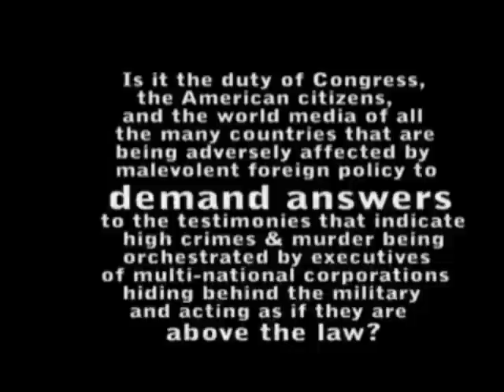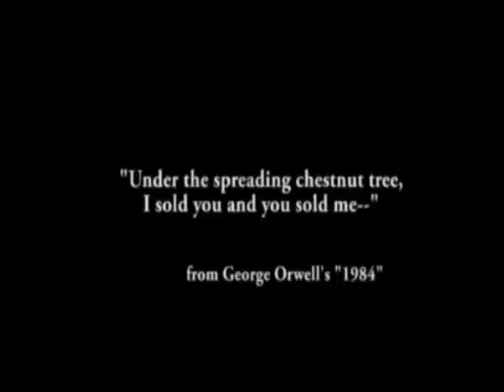UFO Hypotheses - S4 Informers Volume Three (17 of 18)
In the meantime while we try to get the music rights, please (1) get "Piggies" by the Beatles cued up to play on your boom box or computer, (2) allow YouTube to fully load this segment before playing, (3) let the video begin playing but don't start "Piggies" until 19 seconds into the video, then (4) crank up the volume and watch!